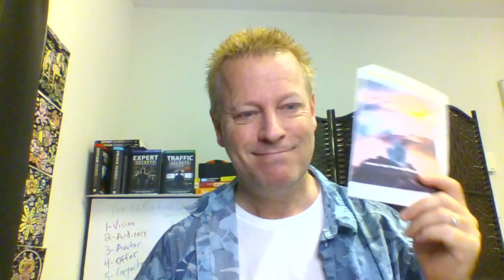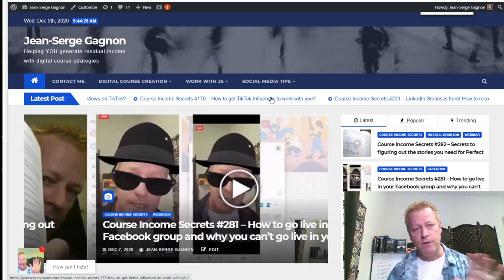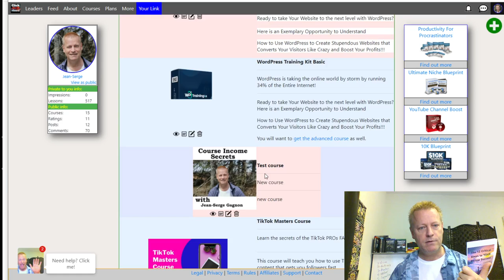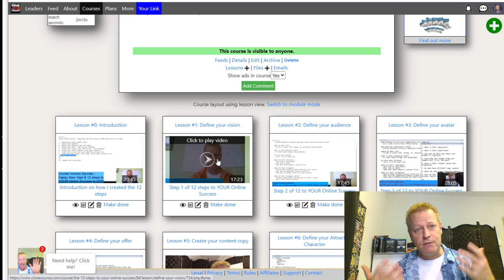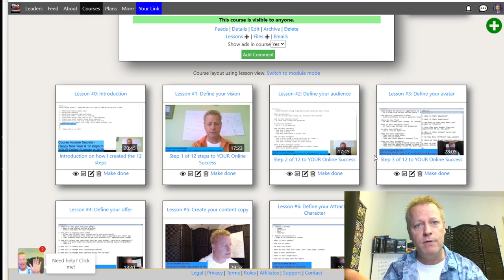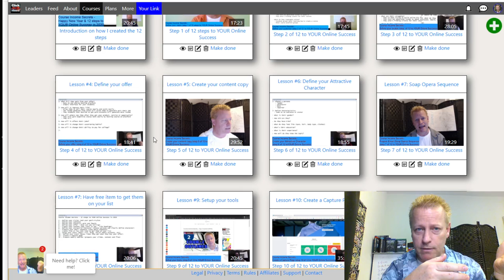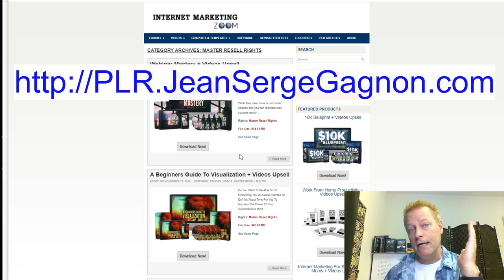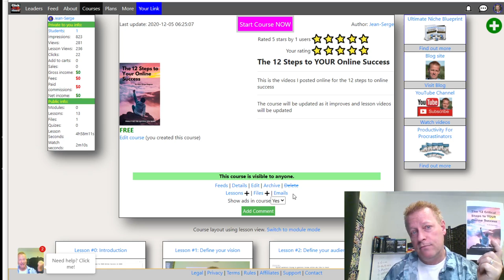Course Income Secrets - #283 What is simplest way to get started Online and get results?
What is simplest way to get started Online and get results?

I bet you want results really fast, right?

That’s certainly what I wanted to do.

When I first started, I told my wife: I’ll be a millionaire in 3 months!

Crazy right?

Well, why not? Sure, all the leaders told me it could take years but I say enough people getting big results after just few months, so why not me?

I was sure I’d defeat the odds.

I didn’t become a millionaire

Unfortunately, it’s been 5 years in my online journey and I’m not a millionaire yet, who’d of thought eh?

But, I am getting closer day by day.

I did learn lots and get lots of results I want to help you get in those 3 months instead of it taking you 5 years as well.

What I discovered is that there’s a lot to learn and if you don’t go about it in a focused way, you just won’t get any results.

How do you get results online?

Before we talk about how to get results, how about we define what results are?

First of all, results are unique to you.

Everyone will say that the...